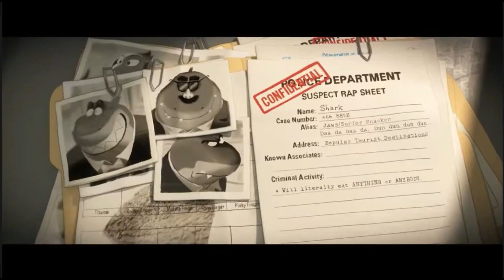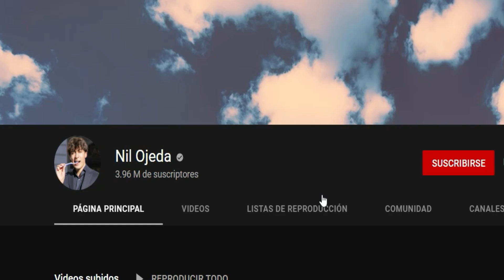✴Las Voces de los TIPOS MALOS en Castellano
✴Exacto chicos, en este video vamos a conocer a las VOCES que estuvieron detras del doblaje en castellano de los tipos malos, entre estas la famoso GEMITA y también NIL OJEDA, SANTI MILAN entre otros famosos.

😍presentamos:Las Voces de los TIPOS MALOS en Castellano. Comenta tu personaje FAVORITO!!!